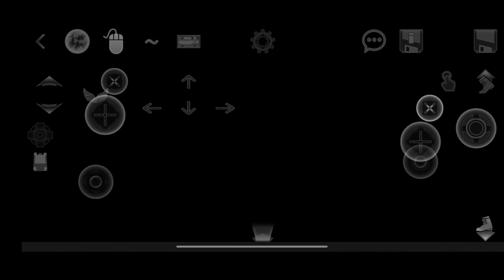Project brutality 3.0/PB3.0 Monster Pack Extra Ultimate Edition/Dynamic Lights/ Delta Touch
Dymanitc lights👇🏽

Pls join 7z- server👇🏽

changelog:

new monsters were added
- Elemental Hades - Hierophant - Ethereal Soul - Hellduke - Hellsmith -lost spirit -general minor fix

Agentsmoke, Realm667, Project Malice, Hell Forged, D4T 2.5, PB3.0 Team

Please keep in mind that these monsters do not replace PB3.0 monsters. These have been added to the PB3.0 MOD.